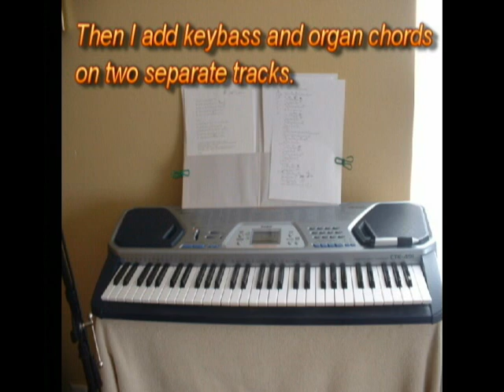My Special Angel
My arrangement and cover of a hit for Bobby Helms and Bobby Vinton and other Bobbys. , and now a Johnny